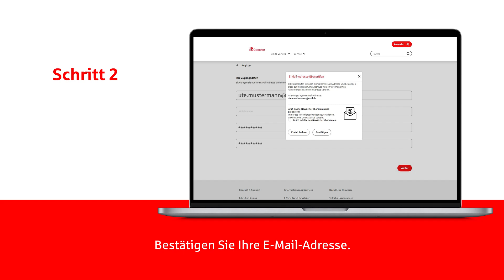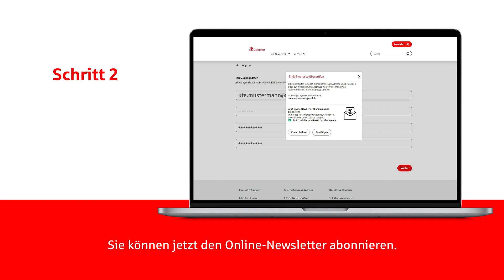Mein Lübecker - Erklärvideo zum Freischaltungsprozess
Ihre persönliche Schaltzentrale für alle Mehrwertleistungen rund um Ihr Mein Lübecker Girokonto